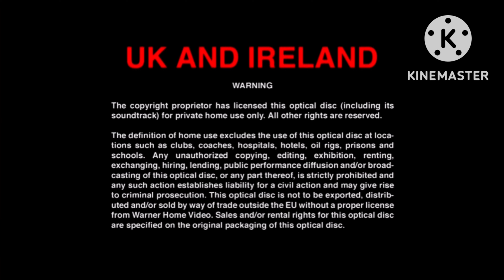Warner Home Video Warning Screen 3